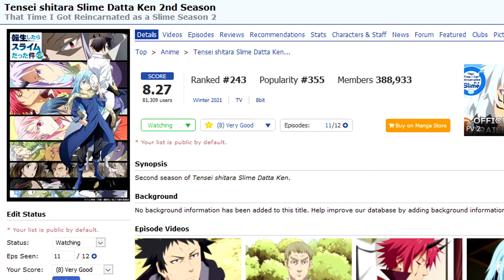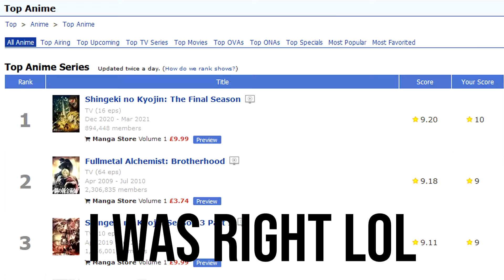Winter 2020 Was THE BEST Anime Season EVER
Winter 2020 or as I say in the video 2021 probably marks the best season of anime ever. There were so many good and popular anime in winter 2020. We had incredible anime airing during this winter and I doubt there will be a season like this ever again.

With seasonal anime being more and more popular it also means that some seasons will be better than others. After looking back at other seasons of anime in the past few years, I came to the conclusion that winter 2020 was the best season ever. Others had some great shows but 2020 ended with the greatest anime line up. Some of the line up would include the likes of attack on titan final season, dr stone season 2, jujutsu kaisen, rezero season 2 and reborn as a slime. We don't mention Promised Neverland Season 2, It never existed. Hopefully you enjoyed the krunker gameplay too, I'm not very good but it is a very fun game.